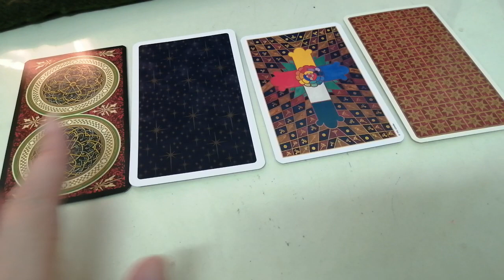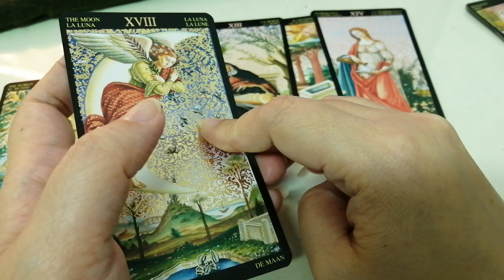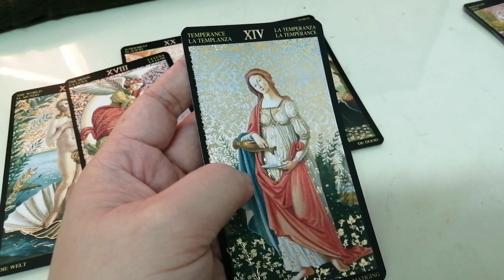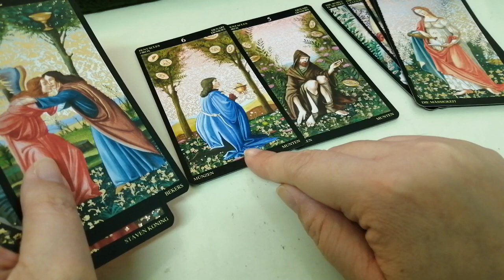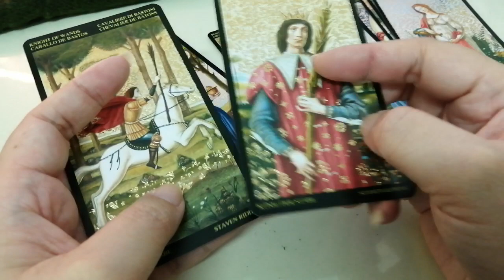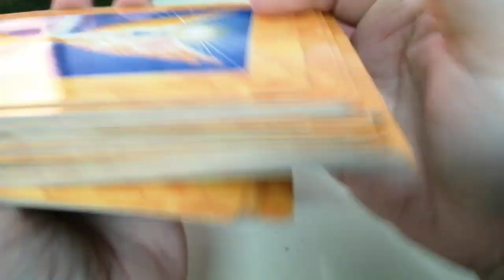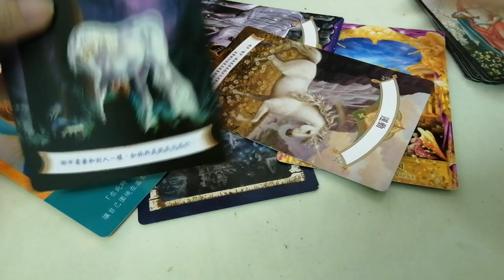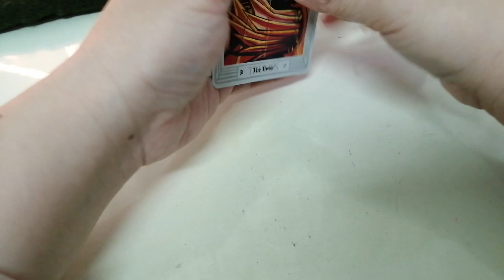【塔羅占卜-問心問自性】所需要知道的~Part(1)(4選1)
這裡只有選牌(00:20)和第1組(2:52)選項